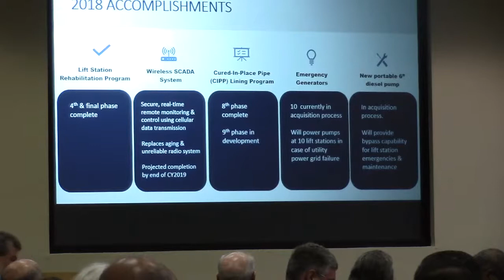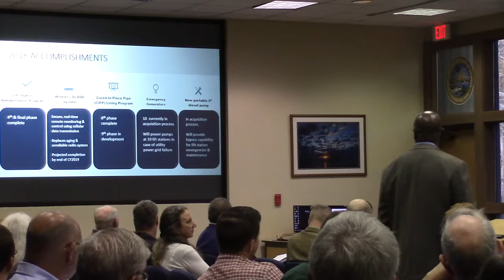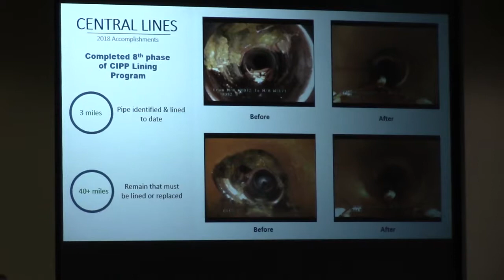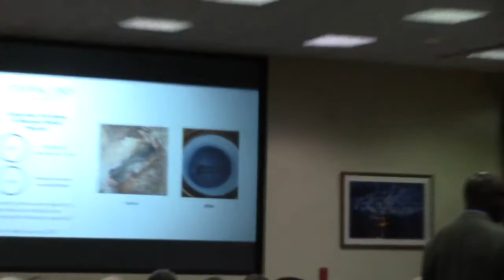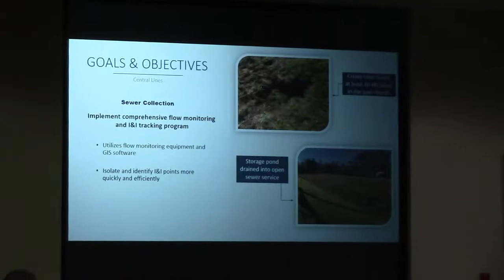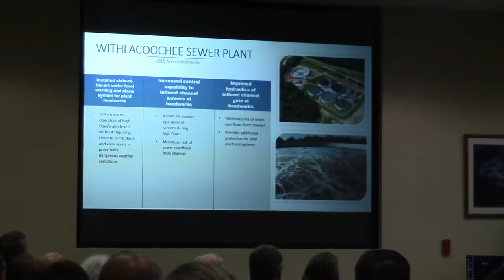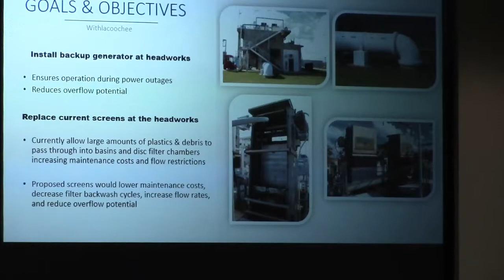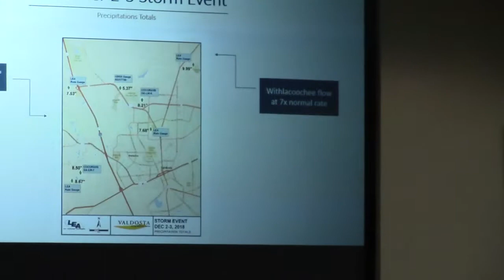Darryl Muse, Utilities Director, Valdosta @ SRWMD 2019-02-12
Valdosta Utilities at Suwannee River Water Management District 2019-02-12